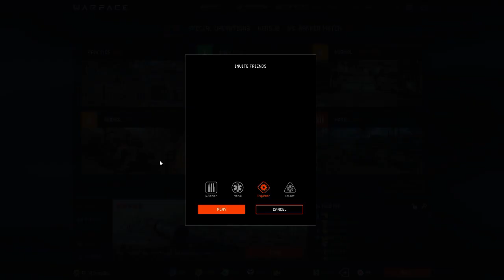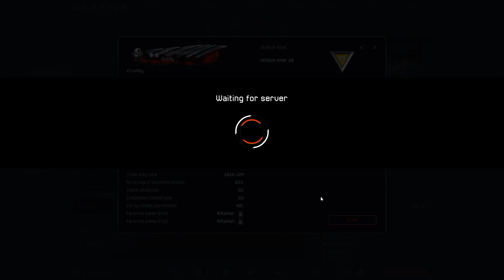Warface Battle Royale And Co-op with Mrs.SnowBull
I hope you enjoyued this gameplay of me and my girlfriend playing battleyoyale and some coop!